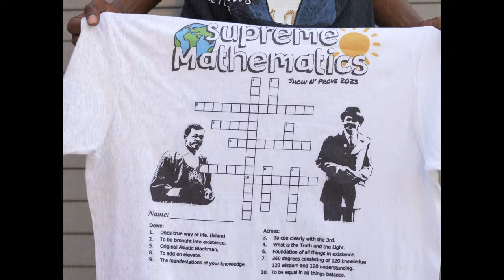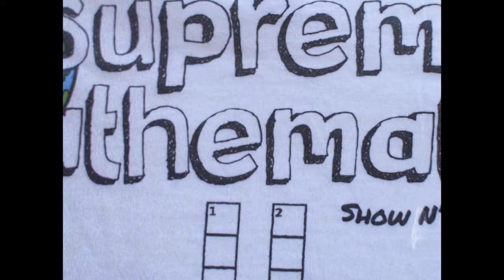Raz Fresco & Figub Brazlevic - Black For Green feat. The 6th Letter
1st single from "777", the upcoming collaborative album made by Raz Fresco & Figub Brazlevič featuring The 6th Letter.

Raz & Figub will be performing live together all over Europe on the A MARVELOUS STORY tour which begins this Friday in Berlin, Germany @ Panke! “777” will be available on vinyl at ALL tour dates. Pull up to the shows to get you a signed copy before the rest of the world. "777" will be released on all streaming platforms after the tour is over.

Video: Justin Morganstein (Oaktree Agency) & Raz Fresco